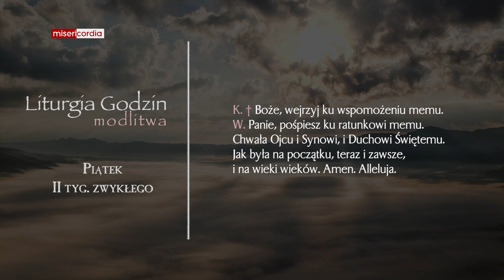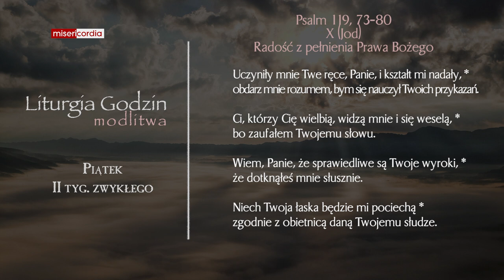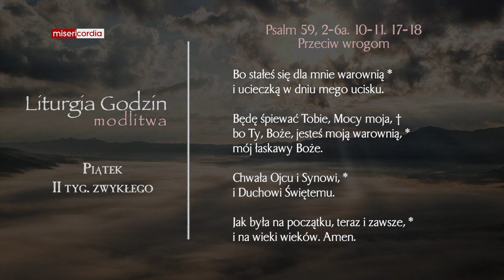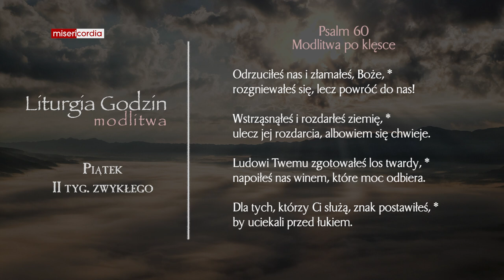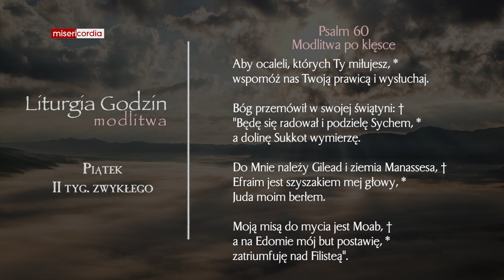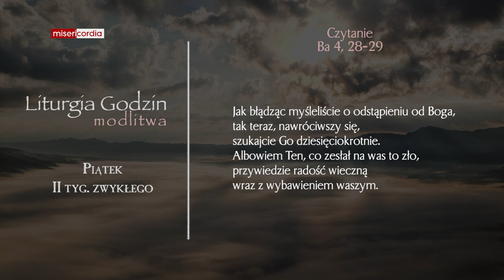Liturgia Godzin | Modlitwa Południowa | Piątek, II tyg. zwykłego